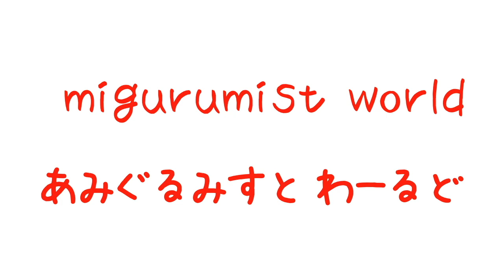【けろけろけろっぴ】ミシン糸のミニチュアあみぐるみ No.098 | KERO KERO KEROPPI tiny amigurumi works No.98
今回ご紹介するミシン糸のあみぐるみは、サンリオの人気キャラクター『けろけろけろっぴ』です！
三つ子だというのを最近まで知りませんでした！

☆☆☆ 再生リスト ☆☆☆